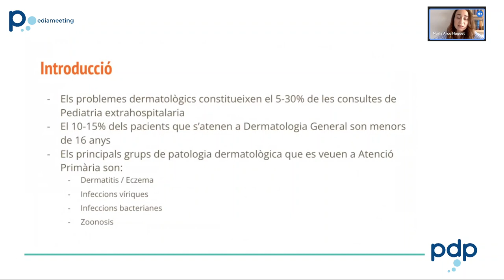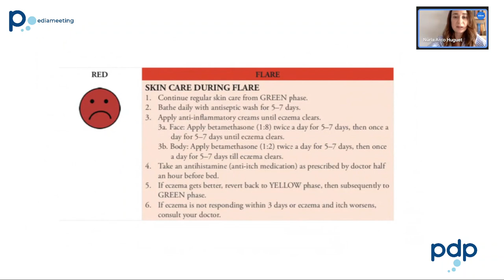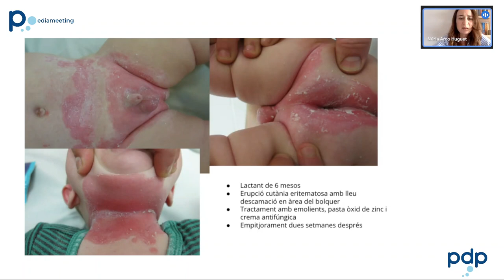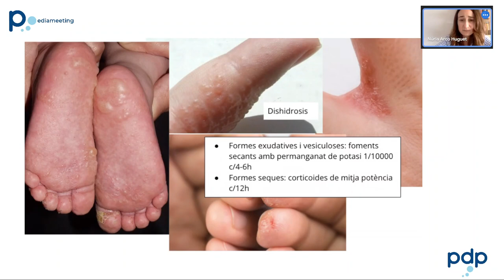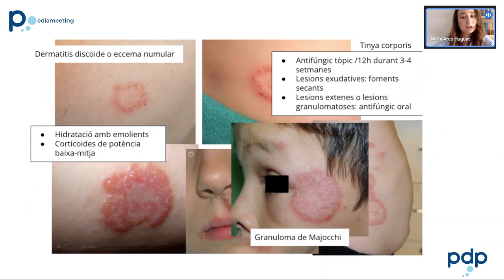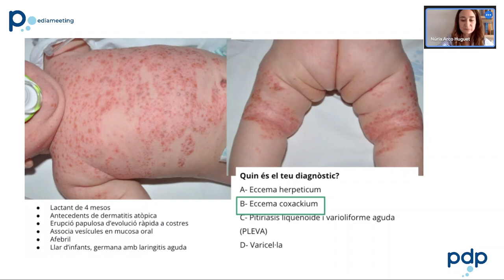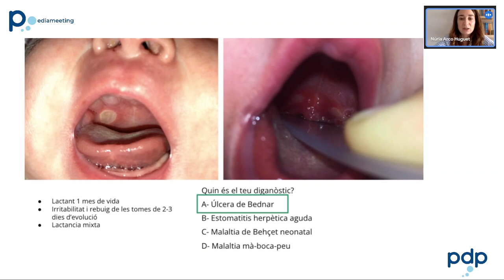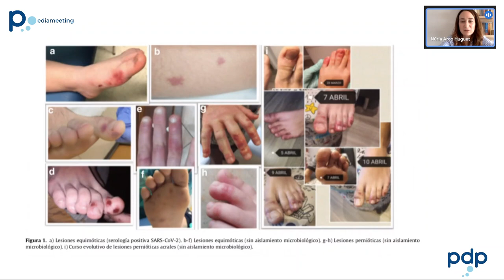Dermatologia pediàtrica: motius freqüents de consulta.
Repàs a les patologies dermatològiques més freqüents a l'edat pediàtrica, diagnosticades a la consulta d'Atenció Primària.